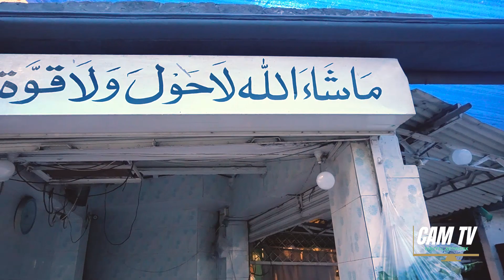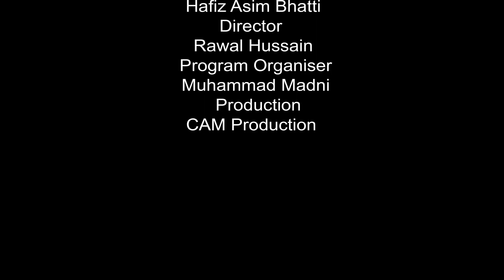Lahore shop is open 24 hours but no shopkeeper.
The shop is open 24 hours a day but its owner goes home at night. Customers are shopping 24 hours a day and exemplify the honesty of the owner.

Lahore # honesty

You can join us on various social media sites, Click on the links :